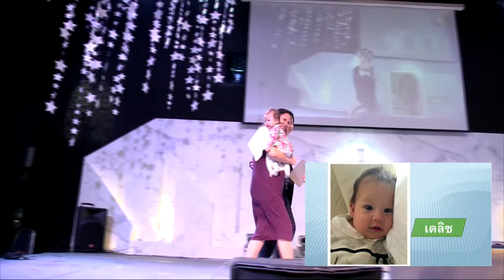พิธีถวายบุตร 2016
พิธีถวายบุตร ปี2016